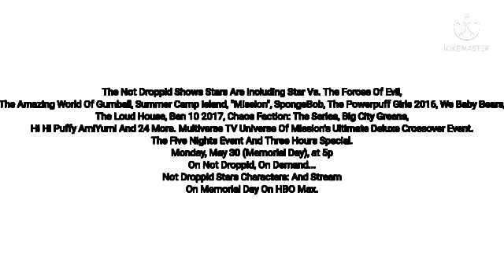Mission's Ultimate Deluxe Crossover Event